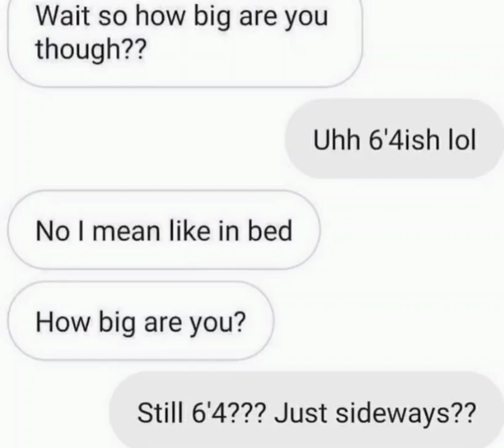sideways???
fog horns MISS in TTR and sometimes it makes me UPSET